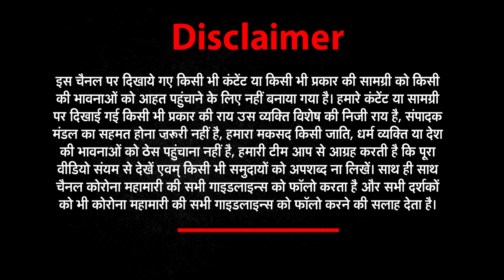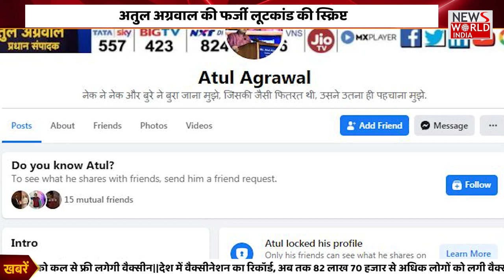Atul Agrawal की लूट स्क्रिप्ट को Noida Police ने OYO स्क्रिप्ट बना दिया । Chitra Tripathi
About This Video ► The Noida police on Friday said Hindi Khabar chief and senior journalist Atul Agarwal had fabricated the story of being mugged for “family reasons”. He had claimed that he was assaulted and looted by assailants in Uttar Pradesh’s Noida Extension on the intervening night of May 19 and 20. After Atul Agarwal alleged that he was assaulted and looted at gun-point, the Noida police assumed the investigation of the case. In its investigation, Noida police found that the story peddled by Atul Agarwal was concocted and that he was not robbed by assaulters as he had alleged.
The police investigation found that Mr Agarwal had gone for dinner at the house of one of his female friends at around 7 pm on May 19, which was also confirmed by electronic evidence.